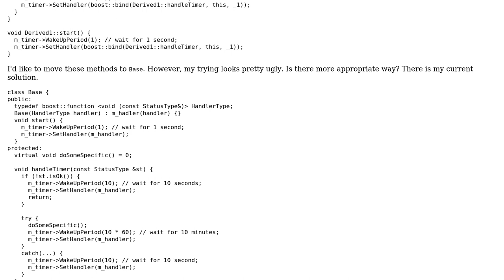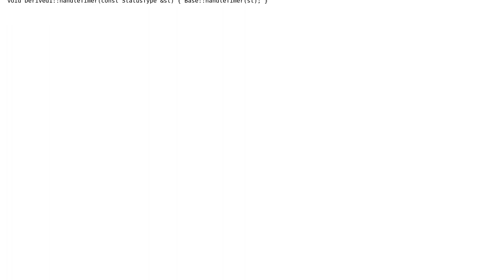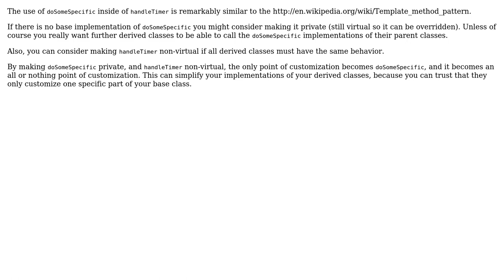Moving method from derived class to base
With thanks & praise to God, and with thanks to the many people who have made this project possible! | Content (except music & images) licensed under CC BY-SA | Music | Images & others | With thanks to user YoungJohn user Loom user ChrisWue and the Stack Exchange Network Trademarks are property of their respective owners. You are responsible for your own actions.